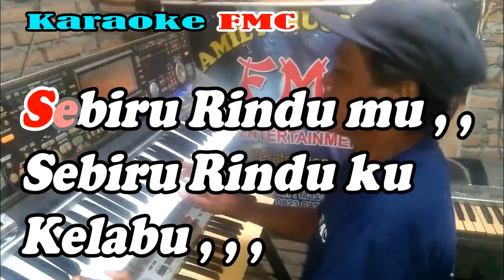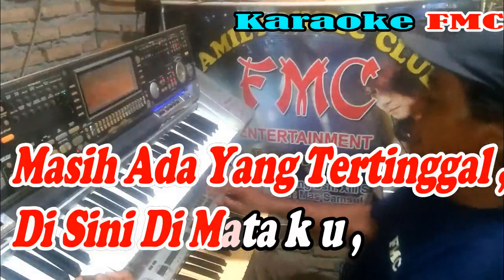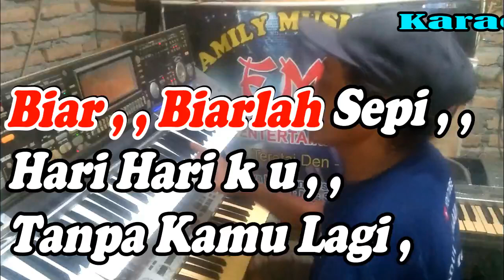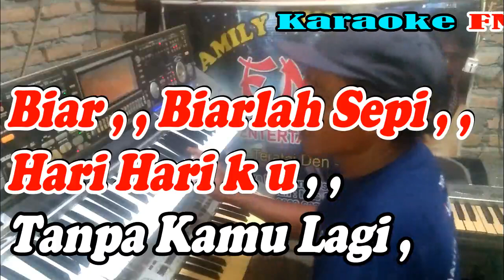Karaoke Hitam Putih Fotomu Pop Biet NADA WANITA | By Ratih Purwasih || KARAOKE KN7000 FMC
Title               : Hitam Putih Fotomu
Artis              : Ratih Purwasih
Cipt               : Obie Mesakh
Album           : Sweet Duet Endang S Taurina & Ratih Purwasih

Lirik Lagu FMC :
Hitam Putih Fotomu ( Ratih Purwasih )

Hitam putih fotomu
Dalam album kenangan
Kusimpan selalu, kukenang kembali
Dikala rindu

Biru bulu burung Merak
Sebiru laut disana
Sebiru rindumu
Sebiru rinduku kelabu

Masih ada yang tertinggal
Disini dimataku
Selendang biru darimu
Hadiah ulang tahunku

Kita tak pernah bertemu
Walau hanya seminggu
Tapi memang nasib
Membawa kau pergi dariku

Biar-biarlah sepi hari-hariku
Tanpa kamu lagi
Biar-biar kucari jalan hidupku
Tanpa kamu lagi

Ku yakin disela hari-hari
Pasti masih tertinggal di sana
Cinta untukku

Yang jangan bersedih
Hari masih berganti
Yang jangan bersedih
Cinta masih bersemi
Yang jangan bersedih
Yang lalu biar berlalu
     ( Interlude )
 Hitam putih fotomu
Dalam album kenangan
Dikala rindu

Biar-biarlah sepi hari-hariku
Tanpa kamu lagi
Tanpa kamu lagi

Cinta untukku

Yang jangan bersedih
Hari masih berganti
Yang jangan bersedih
Cinta masih bersemi
Yang jangan bersedih